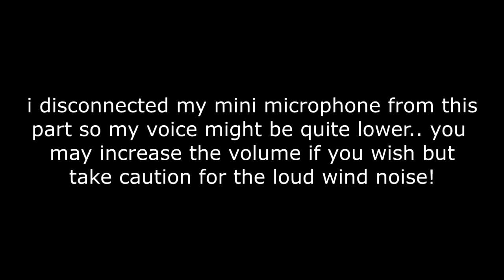ATTEMPTING TO BURN THE HOUSE DOWN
Just dusting off my YouTube channel hehe..